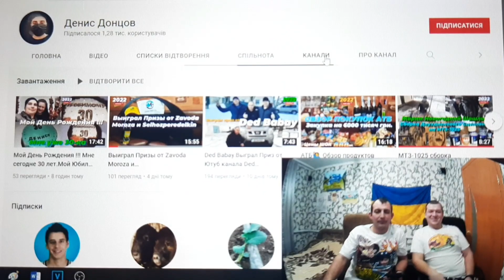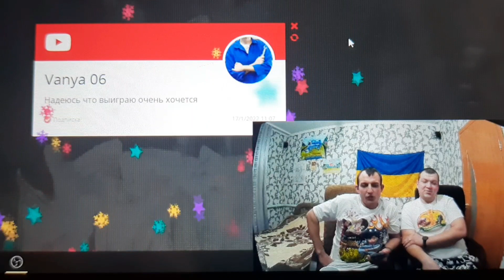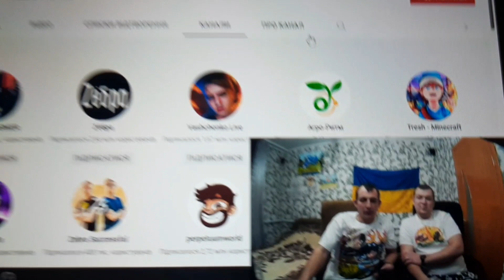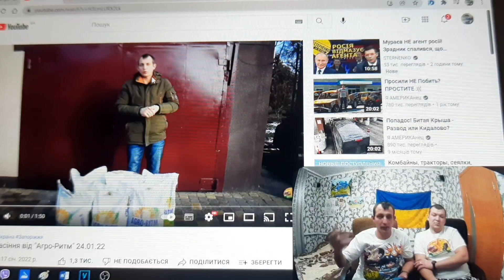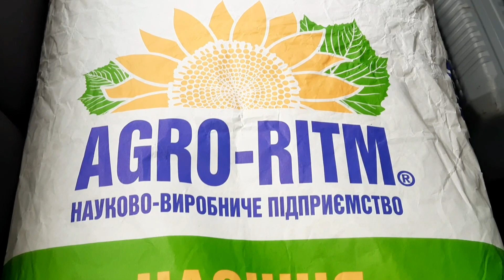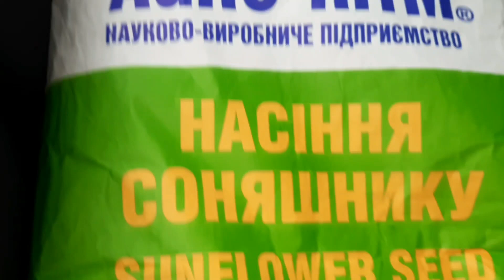Выиграл мешок семян подсолнуха "АЛЬДАЗОР" от ютуб канала AGRO-RITM и Selhozperedelkin розиграш#2022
Ссылка на ютуб канал Агро-ритм Фейсбук агро-ритм . инстаграм агро-ритм Ссылка на канал Selhozperedelkin . Ссылка на групу Selhozperedelkin Мой инстаграм selhozperedelkin буднитракториста агроритм розыграш призы трактор семена #2022